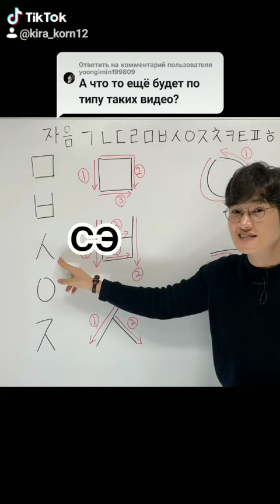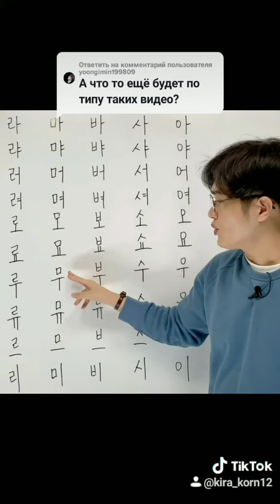5-урок: Учим корейский алфавит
Бурятскими звуками и буквами.